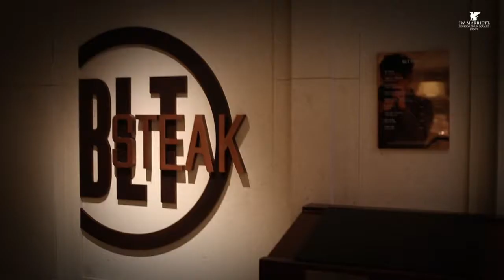‘지니 조 리’와 함께하는 와인디너! - JW 동대문 메리어트 BLT 스테이크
세계적으로 유명한 아시아 최초 와인 마스터인 지니 조 리(Jeannie Cho Lee)와 함께하는 와인 디너. 지니 조 리는 와인 마스터 타이틀을 아시아인 최초로 취득한 홍콩의 코리안 퀸으로 현재 와인 칼럼니스트 겸 유수의 기업 와인 컨설턴트로 활약하고 있다
와인 디너에서 그녀가 선보이는 특별한 와인 페어링
그녀가 직접 선정한 2011년산 비에띠 바롤로 카스틸리오네(Vietti, Barolo Castiglione)외 이태리 북서부 피에몬테 지역의 5가지 탑 클래스 와인과 독일 팔츠(Pfalz) 지역의 디저트 와인을 BLT 스테이크 셰프가 준비한 5가지의 코스요리와 함께 맛보다.